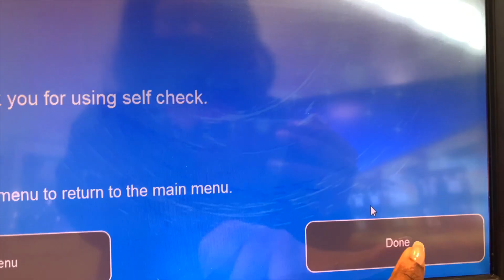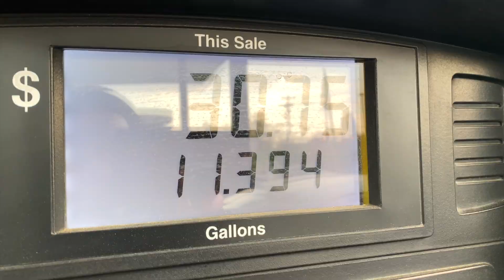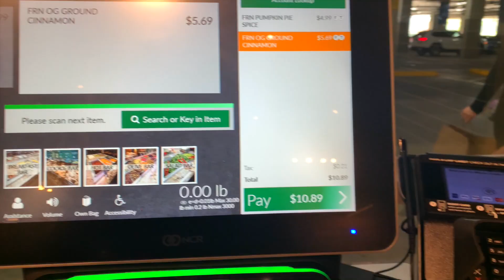DAY IN THE LIFE CHARLOTTE | Cleaning My House, Trying To Relax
This is the first day in weeks, that I have a day to relax after my online course. My house has been neglected lol and I need to get it together.

💡 How I Knew It Was Time To Move To A New City
⬇️ ⬇️ FREE MASTERCLASS ⬇️ ⬇️
Do you feel like God is trying to get your attention? As if he's leading you to take a big step and relocate or start a business/ministry. I've created a masterclass about the "5 Signs God is calling you to take a Leap of Faith". I'll go over some of the key things that God uses to get your attention and let you know He's calling you to something greater!

Charlotte, NC, North Carolina, Restaurants, nature trails, vlog, vlogging, day in the life, family